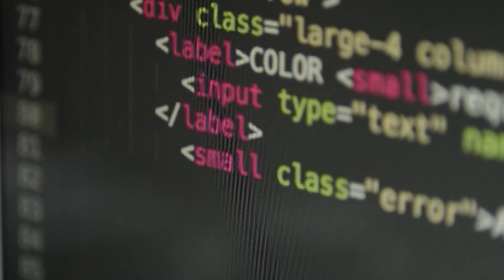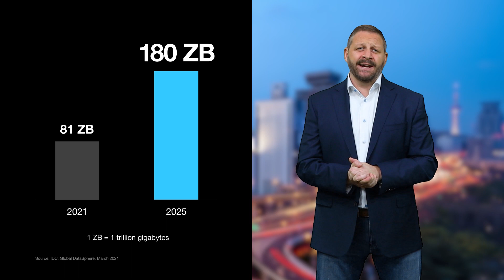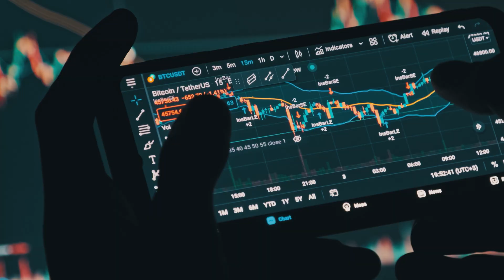Micron at Computex 2022 - The Era of Pervasive, Data-Driven Experiences | Keynote Highlight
David Moore, senior vice president and chief strategy officer at Micron, shares Micron's views at Computex 2022 on how new innovations across the data center, the intelligent edge and a broadening array of devices enable the emerging world of rich, pervasive, data-driven experiences. These experiences will transform the way we live and work.